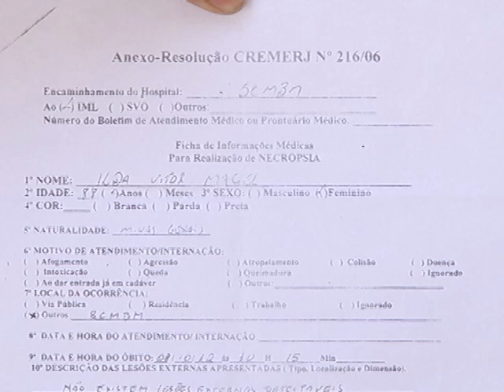Idosa teria morrido por receber sopa na veia em hospital de Barra Mansa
Uma idosa de 88 anos morreu na Santa Casa de Barra Mansa sob a suspeita de erro no atendimento. Uma enfermeira teria injetado sopa na veia da paciente. A família agora espera por justiça.